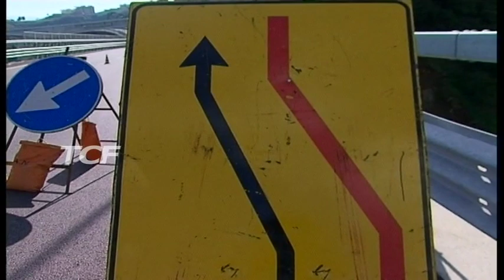LAVORI AUTOSTRADA MESSINE - CT -PA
LAVORI AUTOSTRADA MESSINE - CT -PA. Domani sara aperto il cantiere per i lavori di pavimentazione nella tratta autostradale in doppio senso di circolazione tra Taormina e Giardini per eliminare il degrado della pavimentazione e ripristinare una idonea funzionalita della infrastruttura viaria incrementando la portanza della pavimentazione, migliorando la resistenza alle deformazione causata da intenso traffico, potenziando la impermeabilita della pavimentazione.